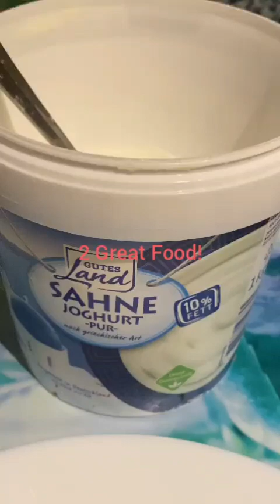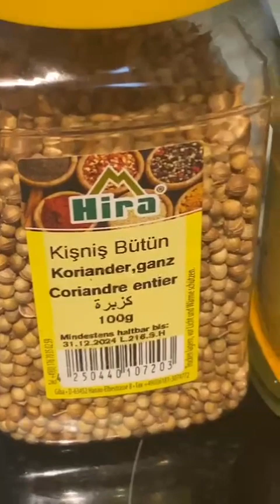2 AMAZING Foods!